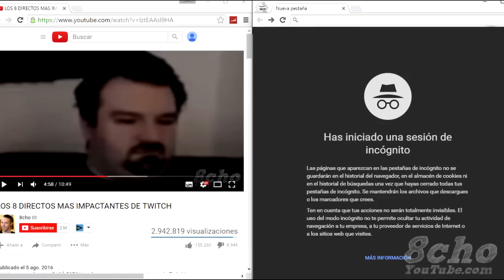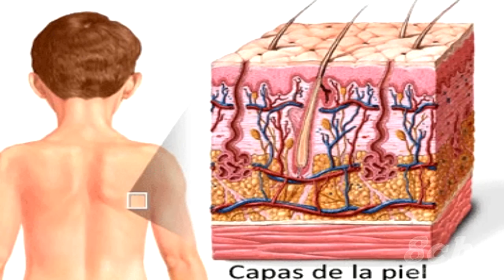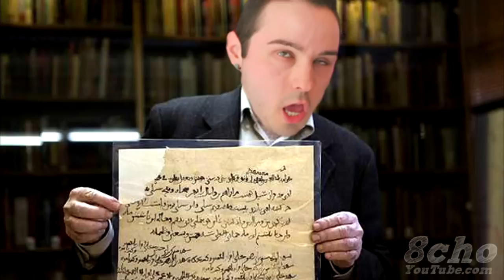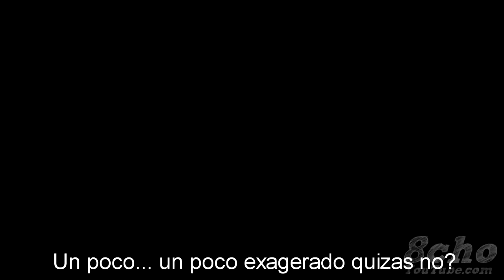8 COSAS QUE HACES MAL Y NO LO SABES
¡8 Cosas que todos hacemos mal y no lo sabemos, bueno o si... ¡Yo que se! ¡Like si COSAS!

ENVÍAME LO QUE QUIERAS POR CORREO A LA DIRECCIÓN:

APARTADO DE CORREOS: 0824001 Nº APARTADO 21
CÓDIGO POSTAL: 08242 MANRESA
NOMBRE: Daniel Garcia

¡Un saludo golf@s high five! ^_^